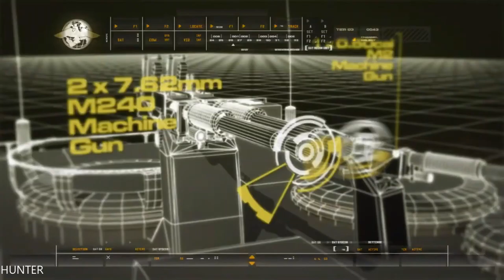Call of Duty 4 Modern Warfare Walkthrough Part 3 LETS PLAY PC MAX OUT (1080p60FPS)